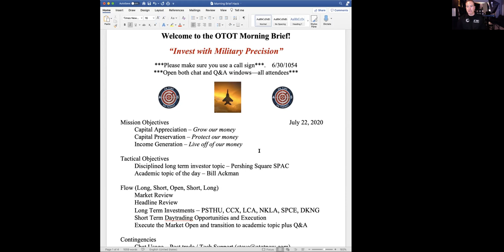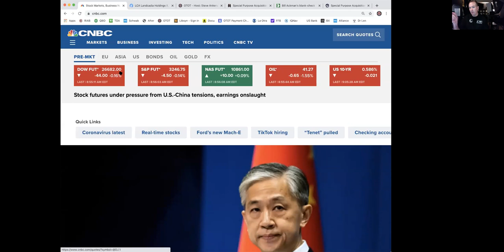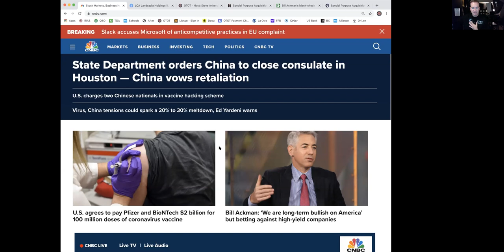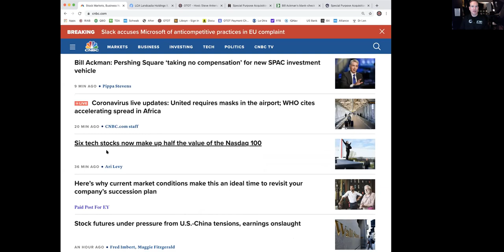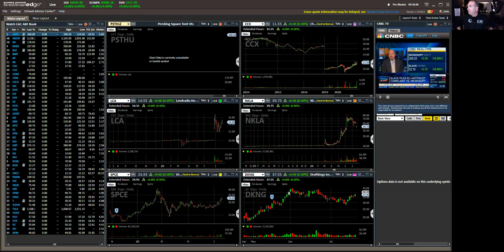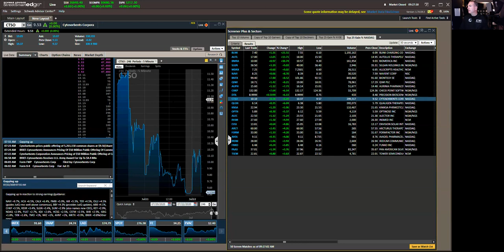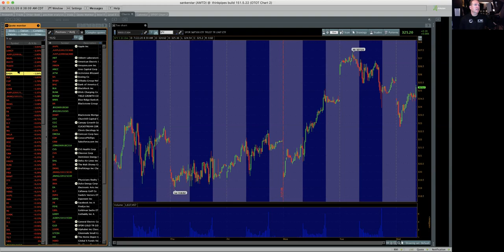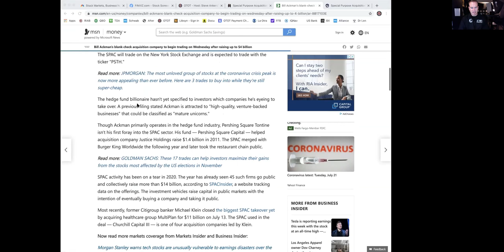Pershing Square SPAC and Bill Ackman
Elevate your investing performance to the next level in a highly-energized & profitable environment. Pershing Square SPAC and Bill Ackman. Have the most cutting-edge information at your fingertips as you prepare to make the most from each market day in the OTOT Morning Brief.

00:00 Intro
02:10 Briefing Overview
04:01 Market Review
06:50 Headline Review
13:20 Pershing Square SPAC
17:10 Market Open
25:00 Bill Ackman